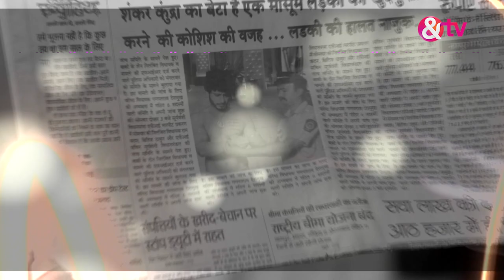सिद्धिविनायक - Siddhivinayak - Best Scene - Ep - 24 - Nitin Goswami,Neha Saxena -And TV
Siddhivinayak is a Hindi television series starring Farnaz Shetty and Nitin Goswami in the lead.

 The story showcases relationship journey of two childhood friends. Vinayak is the next superstar to hit the silver screen with the help of his producer father. Siddhi, a hardworking backup dancer in Hindi film industry, is fated to be a catalyst in Vinayaks journey to stardom. Explore the journey of these two friends who love to hate each other, as they grow up.